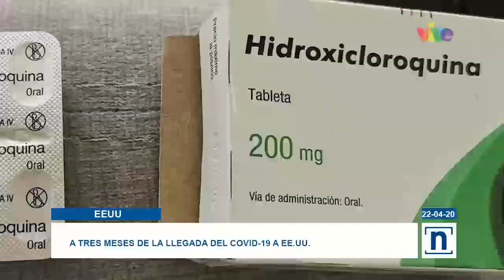A tres meses del primer caso de COVID-19 en EE.UU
Mauricio González, médico internista en Nueva York, asegura que las proyecciones sobre los casos y fallecidos por COVID-19 seguirán cambiando ya que el conocimiento sobre la pandemia “es imperfecto”.
El doctor, quien combate el virus en las primeras filas, respaldó estudios que arrojan que la hidroxicloroquina no tiene efectos positivos en pacientes infectados.